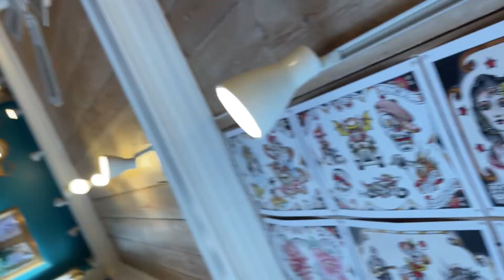Collage från veckan som gått.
Här kommer ett Kollage från veckan som gått. Halloween Drop In, Maskinbygge m.m

📍 Kapellgatan 8, Arboga, Swe.
🎞️: CapCut on iPad.